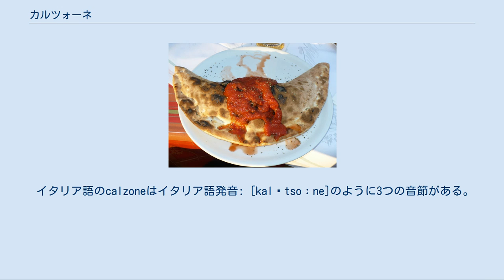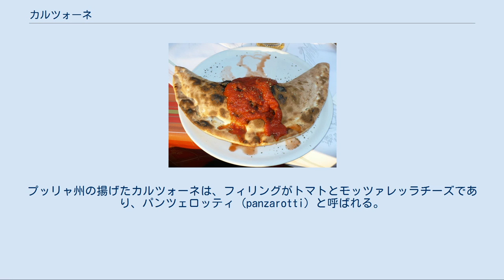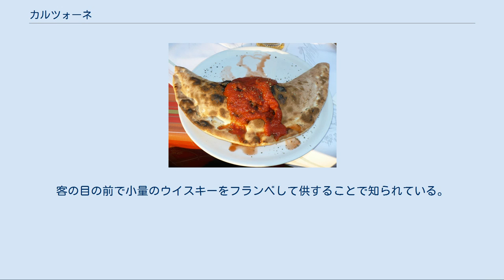カルツォーネ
カルツォーネ カルツォーネ（伊: calzone、「ストッキング」または「ズボン」の意味）は、イタリアのターンオーバー（両面焼きペイストリー）である。
ピザと同様の材料で作られ、三日月型に折りたたんで調理する。
カルツォーネのフィリングはトマトとモッツァレッラが定番であり、他に一般的なピザのトッピングの材料も使われる。
 イタリア語のcalzoneはイタリア語発音: [kalˈtsoːne]のように3つの音節がある。
英語の発音は大きく変化し、イギリスでは英語発音: [kælˈtsoʊni]（カルツォーニ）または/kælˈzoʊni/(カルゾーニ)、アメリカでは英語発音: [kælˈzoʊni]（カルゾーニ）、 /kælˈzoʊneɪ/(カルゾーネイ)、または/kælˈzoʊn/(カルゾーン)である。
 イタリアの昼食カウンターまたは街頭では、立ってまたは歩きながら食べやすいようにサンドイッチ大のカルツォーネが販売される。
マルケ州では、小さなクッキー程の大きさの甘いカルツォーネが名物である。
プッリャ州の揚げたカルツォーネは、フィリングがトマトとモッツァレッラチーズであり、パンツェロッティ (panzarotti) と呼ばれる。
 シチリアのピザ、cuddiruniまたはcudduruniと多少関連している。
フィリングはタマネギ（またはジャガイモやブロッコリー等の他の野菜）、アンチョビ、オリーブ、チーズ、モルタデッラであり、延ばしたピザ生地でフィリングを折り包んで縁を編み込んだ後に揚げる。
 アメリカ合衆国では、カルツォーネはピザ生地で作りチーズ、ハム、サラミ、野菜等様々なフィリングを詰める。
チーズは通常モッツァレッラチーズ、リコッタであるがパルメザン、プロヴォローネ（または地域の代用チーズ）も使われる。
通常はディップにマリナーラソースを添えて、またはニンニクとパセリ入りのオリーブ・オイルをかけて供される。
生地を折り畳み縁を閉じ、塩味をつけてオーブンで焼く。
 カルツォーネはストロンボリと類似しているが、別の伝統を持つ料理である。
これら主要な相違は材料であると、一般に誤解されている。
実際は材料はシェフの裁量である。
ストロンボリのほとんどはロール状に巻かれるが、カルツォーネのように調理されるストロンボリもある。
唯一の相違はカルツォーネがソースを別に添えて供されるが、ストロンボリは折り畳んだ生地の中にソース入りで供されることである。
 コネチカット州ミドルタウンでは、スカッチャータ (scacciata) がレストランのメニューにある。
カルツォーネと似ているが、フィリングはブロッコリー、ホウレンソウ、ジャガイモ、タマネギで、ソーセージ入りの場合もある。
スカッチャータはミドルタウン北部のシチリア移民の家庭で、かつては定番として調理されていた。
 スコットランドのケバブ店で人気の料理となったカルツォーネの具は、ドネルケバブ、チキンティッカ、串焼きケバブ、または全部であり、香辛料の効いたタマネギ（通常パーパド付き）を添えて供される。
客の目の前で小量のウイスキーをフランベして供することで知られている。